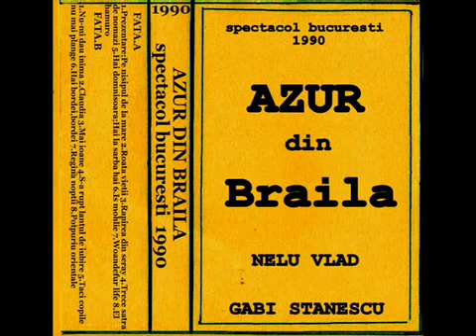AZUR DIN BRAILA SPECTACOL BUCURESTI 1990